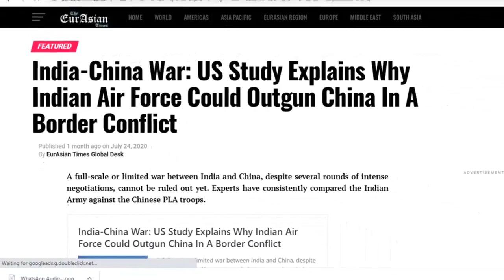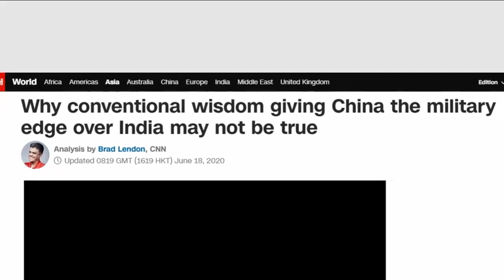India , Pakistan and China- Pakistan India News Online -Pak media on India latest